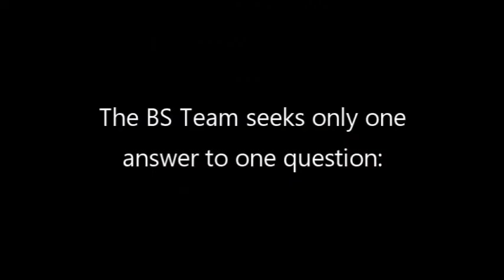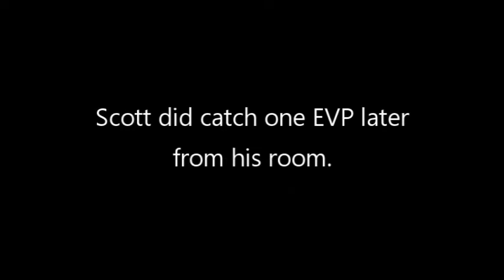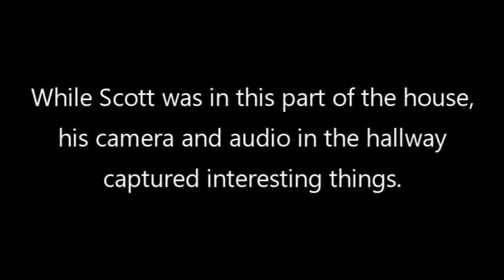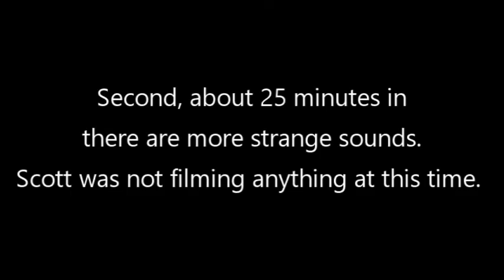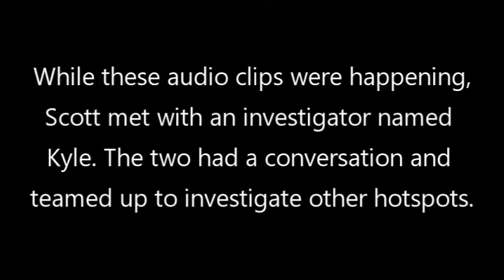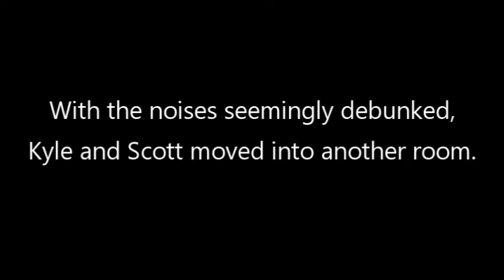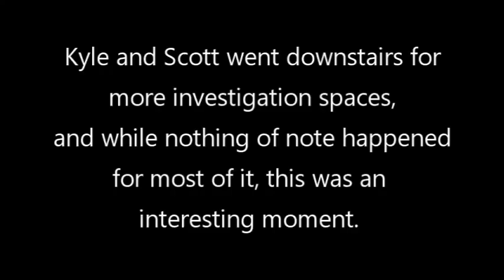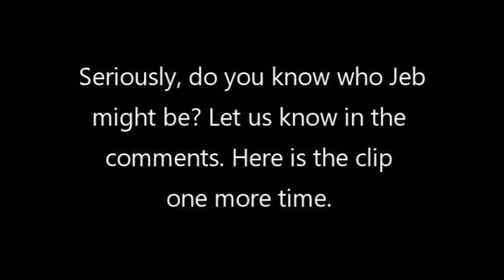Episode 2.11: Thomas House Inn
Scott stopped in Red Boiling Springs, Tennessee to investigate the famous Thomas House Inn. The hotel is said to be one of the most haunted hotels in the United States. Check out the interesting evidence that was caught from more than 55 hours worth of footage.